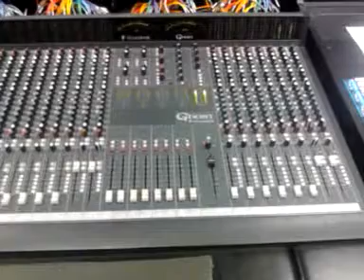Infinite Empire Music(1st track)